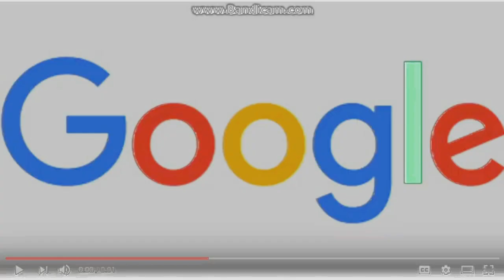Walt Disney TV Animation Google inc 2017 Opposite Funny Effects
Created with: AVS Video Editor, Audacity and Adobe Audition

¡NO ROBES!